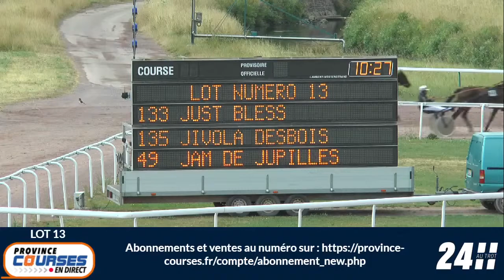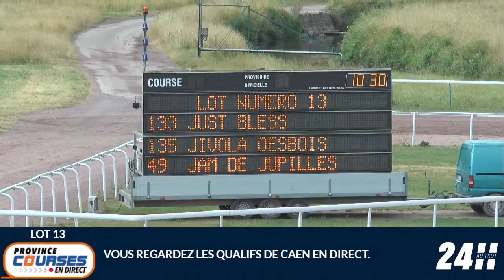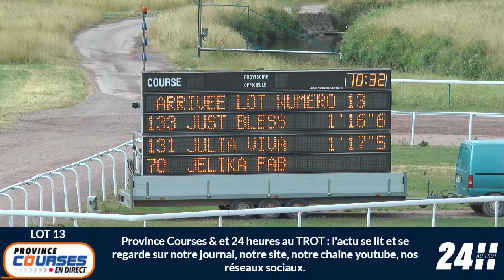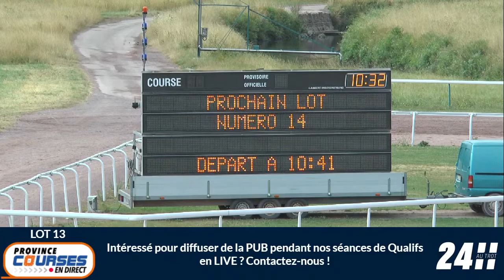Qualifications Lot 13 - Caen 21 07 2022